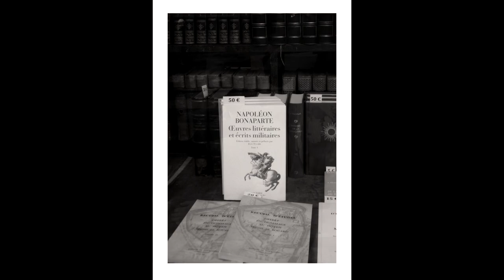AVEC LE TEMPS by LEO FERRE ft. Black & White images of Paris by Latiff Napoleon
A poetic song by Leo Ferre with black and white photographs of Paris shot by photographer Latiff Napoleon.